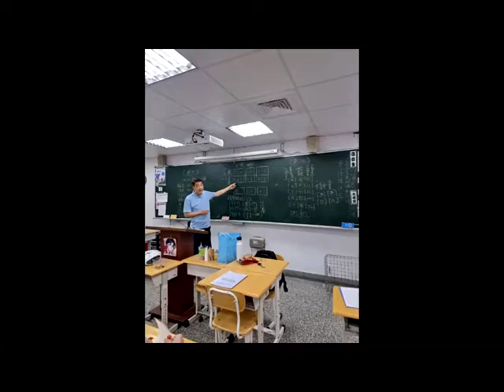帶著英語去旅遊(基礎級)-管大維老師